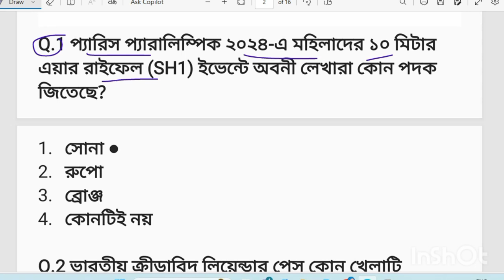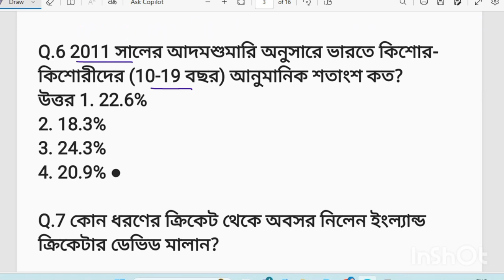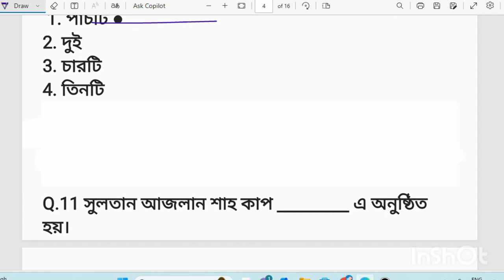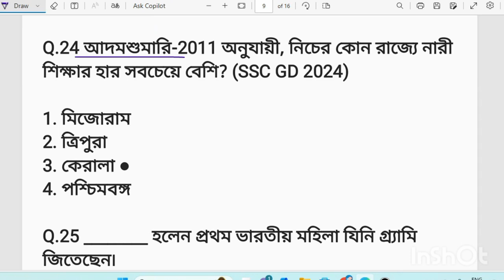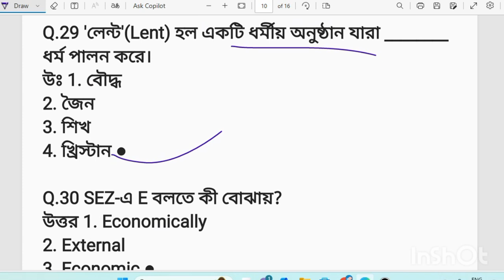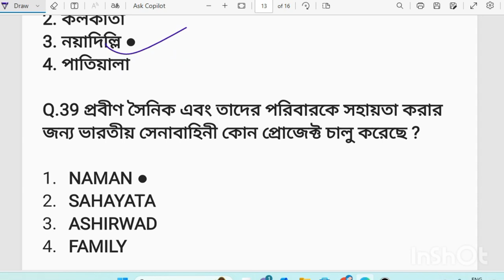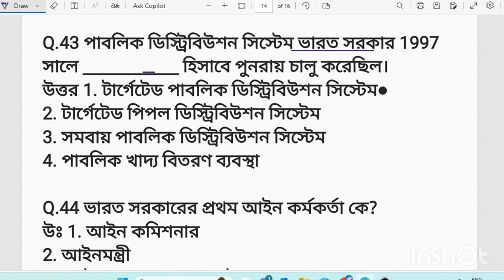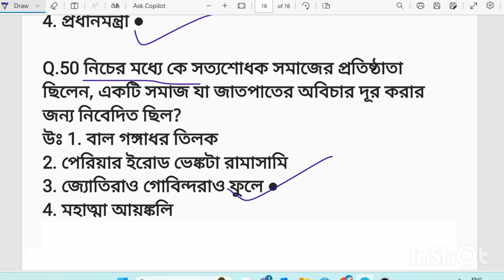টার্গেট SSC MTS 2024 || SSC MTS Previous Year GK questions and Answer | SSC MTS PYQ | PYQ Set 05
টার্গেট MTS 2024 || SSC MTS Previous Year GK questions and Answer | SSC MTS PYQ | PYQ Set 05